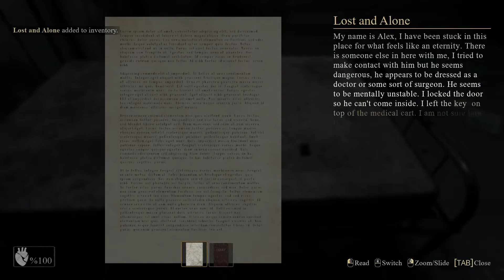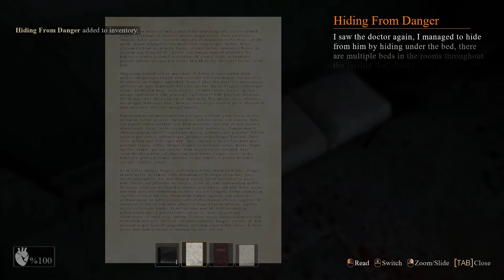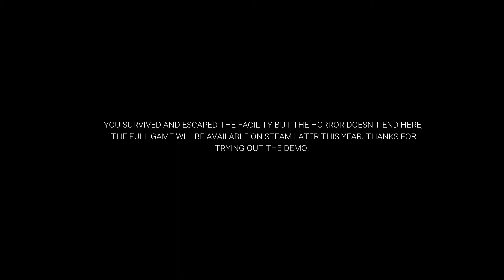MadMan - I am Trapped - Indie Horror Gameplay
Trapped inside an abandoned mental asylum with a psychopathic killer lurking about, you are forced to explore the facility armed with only your wits to survive. With an ever evolving A.I you are never safe, every move could be your last. Will you escape to tell the tale or become another victim?
PC SPECS -
I5 10th GEN 10400F
GTX 1650 SUPER
8GB RAM
1TB SSD